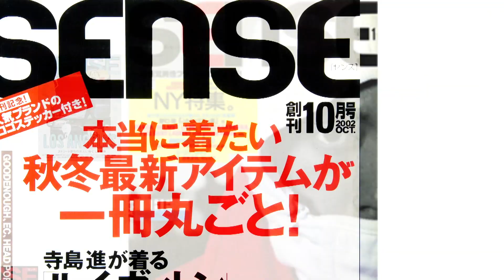今市隆二が初めて買ったヴィンテージとは？｜新連載【VINTAGE KING】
SENSE 3月号掲載【VINTAGE KING】
実はヴィンテージの道にハマり中だという三代目 J SOUL BROTHERS 今市隆二。
「まずは王道から極めたい」と頰を緩める本人のヴィンテージ愛について語ってもらいながら、
その着こなし方を披露してもらう新連載がスタート!
本誌とあわせてご覧ください！👀